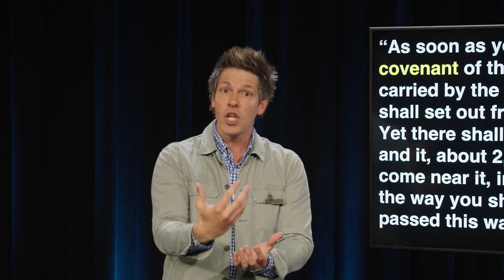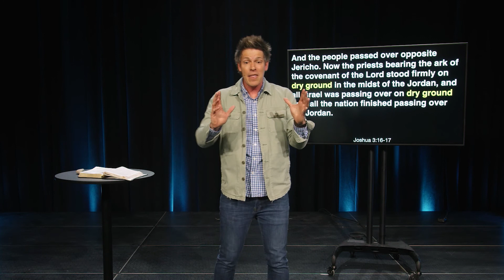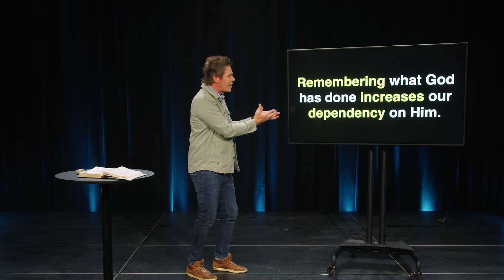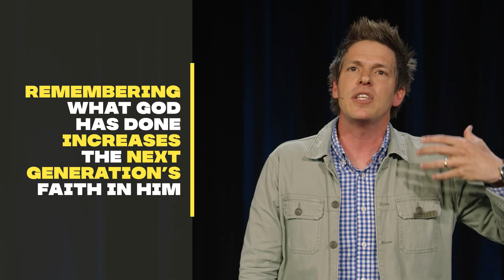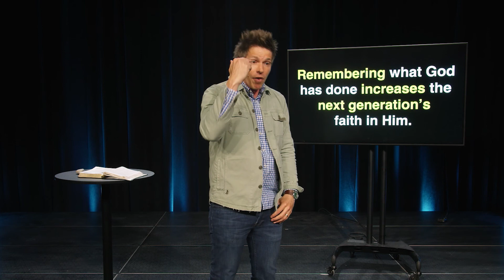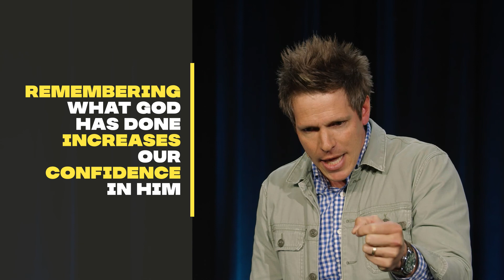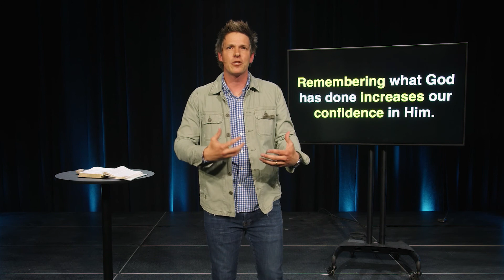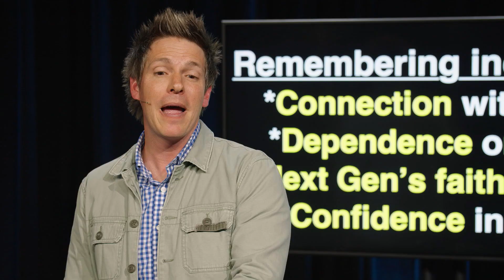A Whole New World | New Stones | Mile City Church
Forgetfulness can lead to faithlessness, that's why It's important for us to remember the miracles that God has done throughout the ages and in our individual lives.

Milecity.com